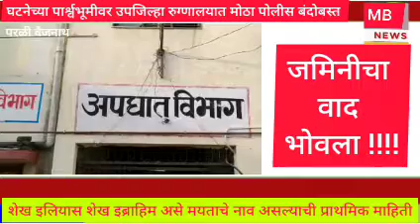MB NEWS- BREAKING NEWS:भांडण भोवले | दोन गटांत तुफान मारामारी | एकाचा मृत्यू.